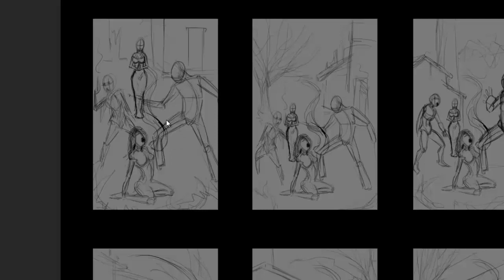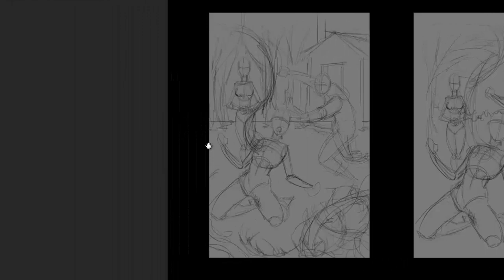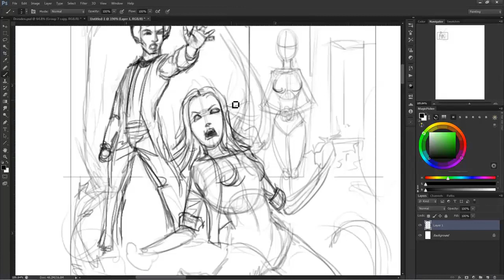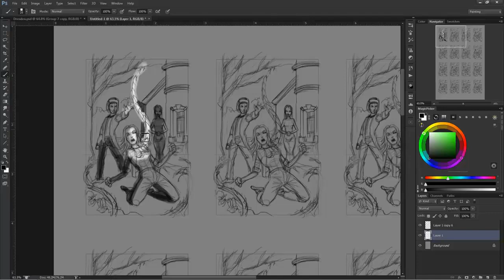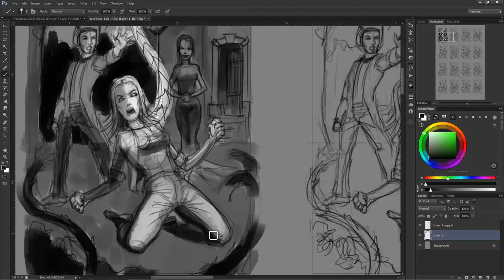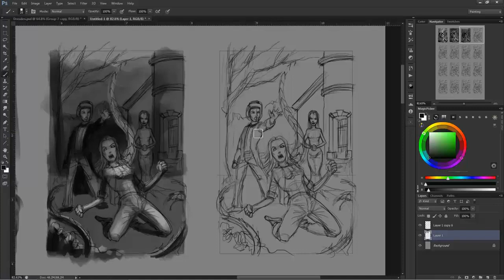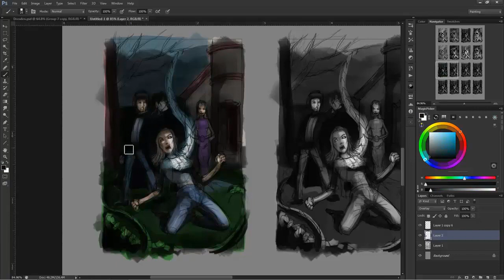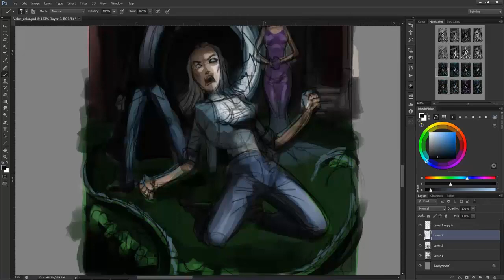Illustration Walkthrough 01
This is an illustration that I am doing off the Dresden book "Cold Days"by Jim Butcher. I am taking an excerpt from the book and creating an illustration for it. This is my process of the illustration I take the illustration from choosing a thumbnail sketch, detailing the thumbnail, creating a value comp for it, and then creating a color composition for it.

The context of the illustration is from the very end of chapter 52,
"The serpent of Winter cold plunged into her chest, shattering her veil as it struck, and my apprentice's expression was twisted in startled horror. She didn't even have time to flinch. It struck, and she fell back against the side of the cottage, her legs buckling as if the muscles in them had forgotten how to move." -Cold Days by Jim Butcher

Even though there are a ton of the characters gathered in the book I narrowed it down to about three for the sake of sanity.